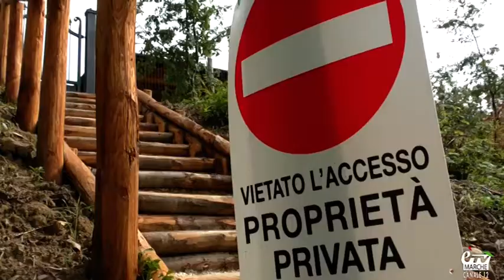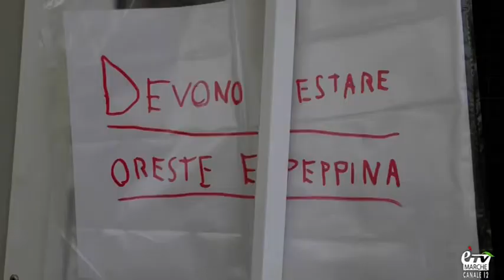Peppina torna a casa a Fiastra dopo meno di 24 ore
Fiastra. 1° ottobre 2017. Meno di 24 ore e Peppina torna a casa: il Procuratore Giorgio nella serata di ieri da l'ok alla famiglia...